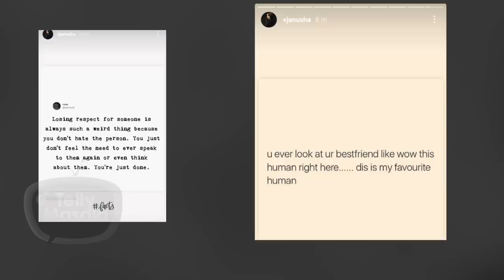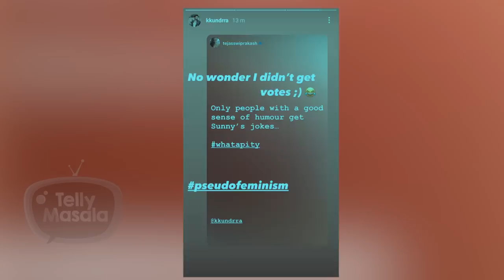Tejasswi Hits Back At Anusha Dandekar's Taunt ? | Showers Love On Karan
Red Alert! Tejasswi Prakash seems in not so good mode, as she shares a post that is going viral on social media and users assume it's a taunt for Karan Kundrra's ex-girlfriend Anusha Dandekar who keeps sharing shocking posts.